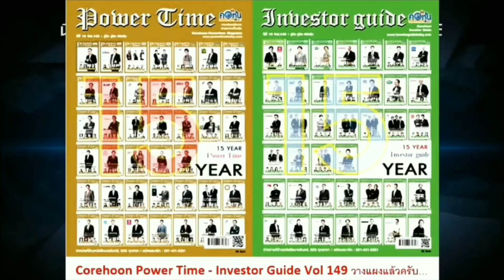PTG รับซื้อมังคุดใต้ 200 ตัน แจกลูกค้า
PTG เดินหน้าบรรเทาความเดือดร้อนชาวสวนมังคุด “นครศรีธรรมราช-ชุมพร” จับมือ กรมการค้าภายใน อุดหนุนมังคุด 200 ตัน ช่วยระบายผลผลิตล้นตลาด สู้ภัยโควิด-19 สมาชิกบัตร  “PT Max Card” เติมน้ำมันครบ 50 บาท รับมังคุด ฟรี! 1 กก.
                 จากสถานการณ์เกษตรกรผู้ปลูกมังคุดภาคใต้ ประสบปัญหามังคุดล้นตลาดและมีราคาตกต่ำ เนื่องจากผลผลิตมังคุดปีนี้ออกสู่ตลาดมีปริมาณมาก ประกอบกับสถานการณ์การแพร่ระบาดของเชื้อไวรัสโควิด-19 ส่งผลให้ปริมาณการซื้อลดลง ไม่สามารถส่งออกได้ตามปกติ กระทรวงพาณิชย์ จึงมอบหมายให้กรมการค้าภายใน เข้าดำเนินการเชื่อมโยงและกระจายมังคุดออกนอกพื้นที่ โดยมีผู้รับซื้อของกรมการค้าภายใน ช่วยเร่งระบายมังคุด รวมทั้งขอความร่วมมือจากทุกภาคส่วนช่วยรับซื้อมังคุดจากเกษตรกร เพิ่มช่องทางจำหน่ายทั้งออฟไลน์และออนไลน์ช่วยระบายสินค้าเกษตร พร้อมจับมือกับภาคเอกชน จัดทำโครงการ “พาณิชย์ผนึกกำลังปั๊มน้ำมัน ห้างค้าส่ง-ค้าปลีก ห้างท้องถิ่น รับซื้อมังคุดจากเกษตรกร ช่วยดึงราคามังคุดให้สูงขึ้น” เพื่อแก้ปัญหาผลผลิตล้นตลาด ราคาตกต่ำ และแบ่งเบาความเดือดร้อนเกษตรกรช่วงวิกฤตโควิด-19
               นายรังสรรค์ พวงปราง ผู้ช่วยกรรมการผู้จัดการใหญ่ บริษัท พีทีจี เอ็นเนอยี จำกัด (มหาชน) หรือ PTG เปิดเผยว่า ความเดือดร้อนของเกษตรกรชาวสวนมังคุดภาคใต้ในครั้งนี้  บริษัทฯ ได้ยื่นมือเข้าช่วยเหลือเร่งระบายผลผลิต โดย PTG ร่วมกับกรมการค้าภายใน กระทรวงพาณิชย์ เข้ารับซื้อมังคุดจากชาวสวนในจังหวัดนครศรีธรรมราชและจังหวัดชุมพร จำนวน 200 ตัน ซึ่งเป็นมังคุดจิ๋วเกรดพรีเมียม คุณภาพส่งออก เนื้อแน่นขาวฟูและรสชาติหวานอร่อย เพื่อนำมาสมนาคุณลูกค้า ที่สถานีบริการน้ำมัน PT  ในโครงการ “ ร่วมใจ PTG ช่วยชาวสวนมังคุดใต้ ” โดยสมาชิกบัตร PT  Max  Card  เมื่อเติมน้ำมันทุกชนิด ที่สถานีบริการน้ำมัน  PT  ครบ 50 บาทขึ้นไป/เซลส์สลิป รับฟรี!ทันที มังคุด 1 กิโลกรัม โดยขอสงวนสิทธิ์ 1 สิทธิ์/สมาชิก/วัน ที่สถานีบริการน้ำมัน PT จำนวน 244 แห่ง ในเขตกรุงเทพมหานครและปริมณฑล, จังหวัดนครปฐมและจังหวัดสมุทรสาครที่ร่วมรายการ ตั้งแต่วันที่ 9-15 สิงหาคม 2564 หรือจนกว่าของจะหมด เพื่อบรรเทาความเดือดร้อนชาวสวนมังคุดภาคใต้ และเป็นการคืนกำไรให้กับลูกค้าสมาชิกบัตร PT  Max  Card
               ทั้งนี้ ในอนาคตหากกลุ่มเกษตรกรชาวสวนอื่นๆ ประสบปัญหาผลผลิตล้นตลาดและราคาตกต่ำเหมือนเช่นชาวสวนมังคุด PTG พร้อมยินดีให้ความช่วยเหลือทันที เพื่อนำพาเกษตรกรชาวสวนไทย ก้าวผ่านวิกฤตโควิด-19
             “การรับซื้อมังคุด 200 ตันครั้งนี้ ไม่เพียงเป็นการช่วยพยุงผลผลิตทางการเกษตรให้เกษตรกรชาวสวน แต่ยังช่วยให้มีรายได้เข้ามาจุนเจือครอบครัวและต่อยอดในอาชีพต่อไป  โดย PTG ขอเป็นกำลังใจและพร้อมเดินเคียงข้างพี่น้องเกษตรกรไทยเพื่อเติมเต็มชีวิต ให้อยู่ดี มีสุข เพราะสังคมเกษตรกรรม เป็นรากฐานที่สำคัญของประเทศ” นายรังสรรค์ กล่าว
               ขณะที่ นายวัฒนศักย์ เสือเอี่ยม อธิบดีกรมการค้าภายใน กระทรวงพาณิชย์ กล่าวว่า โครงการ “พาณิชย์ผนึกกำลังปั๊มน้ำมัน ห้างค้าส่ง-ค้าปลีก ห้างท้องถิ่น รับซื้อมังคุดจากเกษตรกร ช่วยดึงราคามังคุดให้สูงขึ้น” ที่ภาคเอกชนช่วยกันรับซื้อมังคุดจากเกษตรกรโดยตรงถึงแหล่งผลิต เป็นการแก้ไขปัญหาเชิงรุกเบื้องต้นทั้งในและต่างประเทศ ส่งผลให้ราคามังคุดเริ่มปรับตัวดีขึ้นและเกษตรกรมีรายได้เพิ่ม โดยขณะนี้ปริมาณการสั่งซื้อล่วงหน้ามีมากกว่า 1 ล้านกิโลกรัม นับตั้งแต่เปิดรับซื้อเมื่อวันที่ 4 สิงหาคม 2564
               ทั้งนี้ กรมการค้าภายใน รู้สึกยินดีและขอขอบคุณ PTG ที่ให้การสนับสนุนช่วยเหลือเกษตรกรชาวสวนมังคุดจังหวัดนครศรีธรรมราชและจังหวัดชุมพร สู้ภัยโควิด-19 ในครั้งนี้